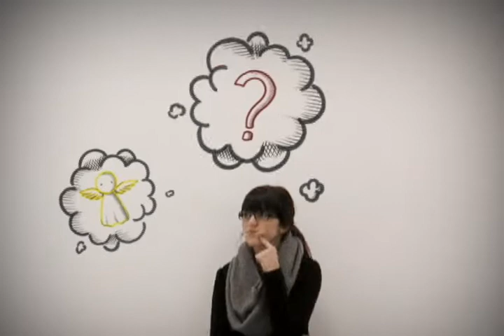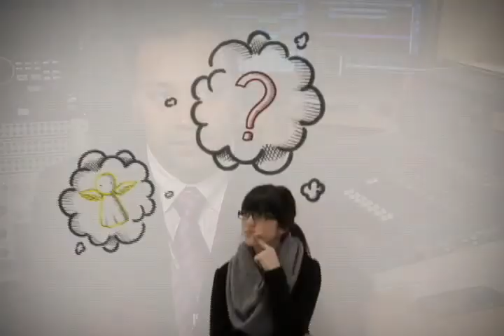215 - Como o espiritismo explica a diferença das classes sociais?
Como o espiritismo explica a diferença das classes sociais? Celso Santos diz!